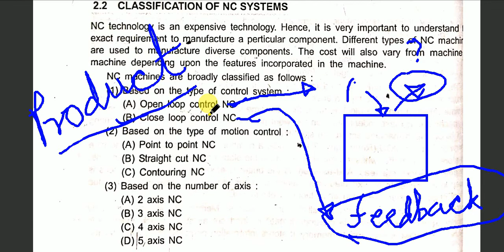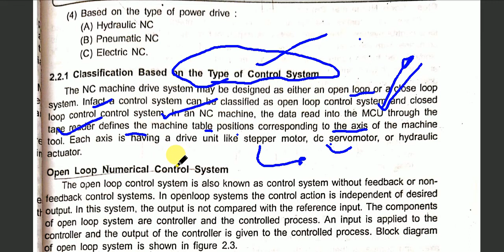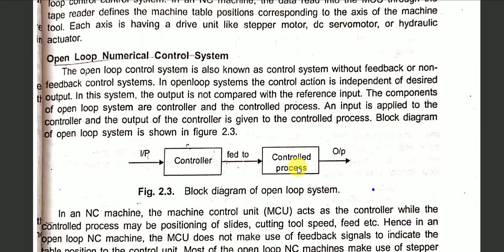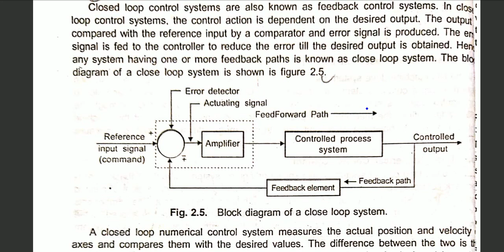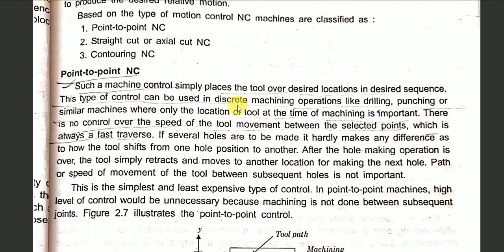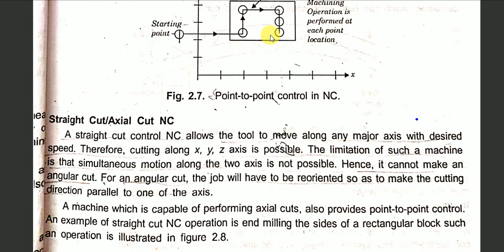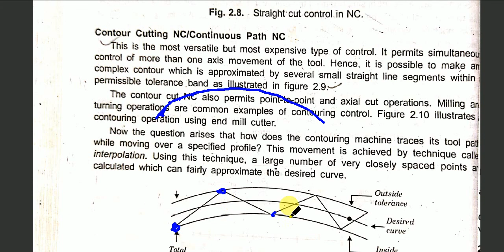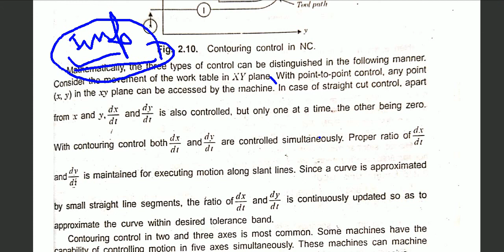CAM II LECTURE 6 II CLASSIFICATION OF NC SYSTEMS II JYOTIKRISHH STUDY ONLINE II KKSIR